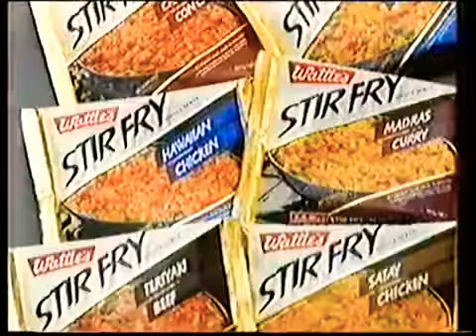Watties Stir-Fry at Coles Port Adelaide - 30sec Television Commercial, Saturday November 11th 1990